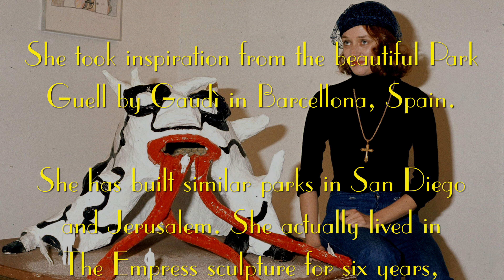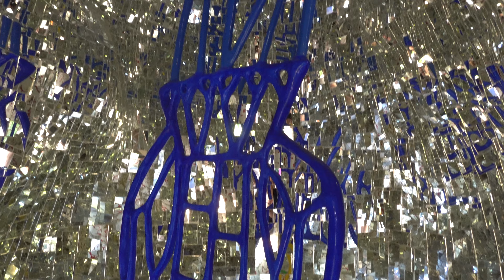Tarot Garden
The Tarot Garden built by Niki de Saint de Phalle in the late 1990’s, was the result of her wish to express her idea of a "small Eden where man and nature meet."

She took inspiration from the beautiful Park Guell by Gaudì in Barcellona, Spain.

She has built similar parks in San Diego and Jerusalem. She actually lived in The Empress sculpture for six years, which sported all modern amenities.